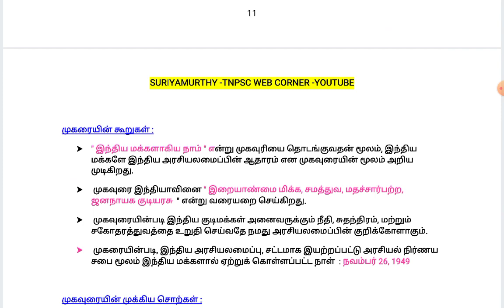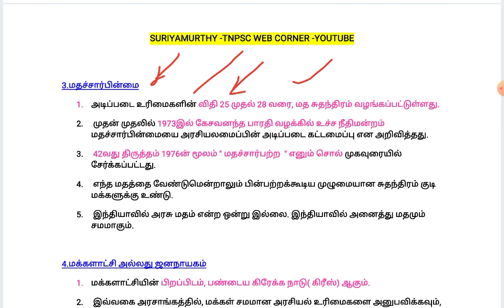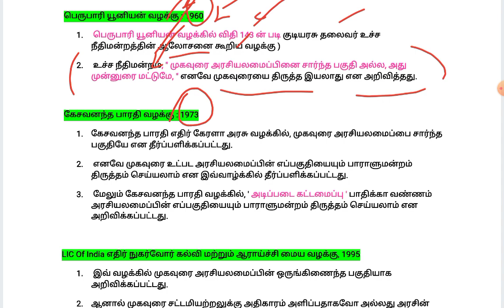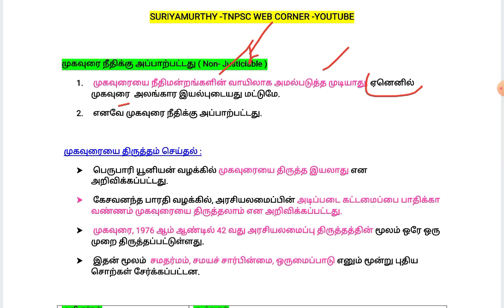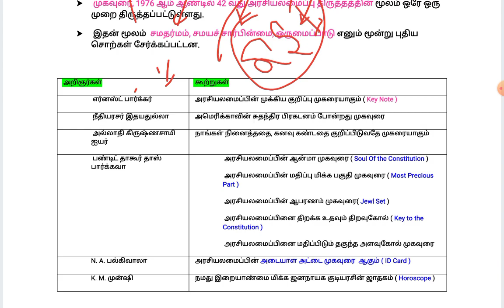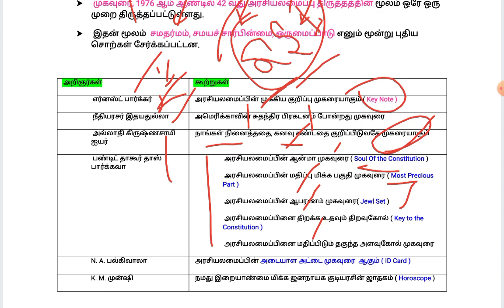Polity-3 | அரசியலமைப்பின் முகவுரை| Preamble to the constitution| TNPSC G-1,II, IV & Asst Jailor|2023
இதில் இந்திய அரசியலமைப்பின் முகவுரை குறித்தும், அதில் இடம்பெற்றுள்ள முக்கிய சொற்கள் குறித்தும், முகரை தொடர்பான வழக்குகள் குறித்தும், முகவுரை குறித்த அரசியலமைப்பு அறிஞர்கள் கருத்துகள் குறித்தும் விளக்கப்பட்டுள்ளது.

 அனைத்து போட்டி தேர்விற்கும் முகவுரை மிக முக்கியமான பகுதியாக கருதப்படுகிறது மாணவர்களே!

 இந்த காணொளி உங்களுக்கு பிடித்திருந்தால் மற்ற மாணவர்களுடன் பகிர்ந்து கொள்ளுமாறு பணிவுடன் கேட்டுக்கொள்கிறேன்.